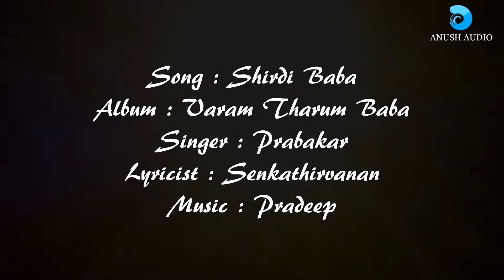SHIRDI BABA SHREE SAINATHA || VARAM THARUM BABA || PRABHAKAR || SHIRDI SAI BABA SONGS || ANUSH AUDIO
Shirdi Baba Sri Sai Natha || Music : Pradeep || Lyrics : Senkathirvanan || Singer : Prabhakar || Anush Audio

With an immense experience of more than 25 years in the field of music, we feel proud to introduce ourselves as the most successful professional producing all types of best quality music for sale in India and abroad. Anush audio is a state of the art unit having professional infrastructure offering all Types of  Devotional songs. Your Raga was established by Mr Ravi, who initiated the work in the field of making Devotional songs   in their workshop at Chennai. He commenced his own business from a small retail outlet at Chennai,having more than  25 years of vast experience in the field of music and leading the organization to the amazing heights  Sai Bhagwan Shirdi ke Data Sabse Mahan

Listen to "Varam Tharum Baba" Songs on your favorite Streaming Platforms